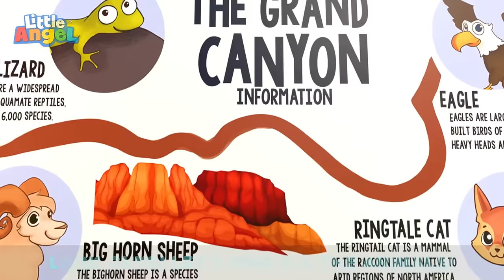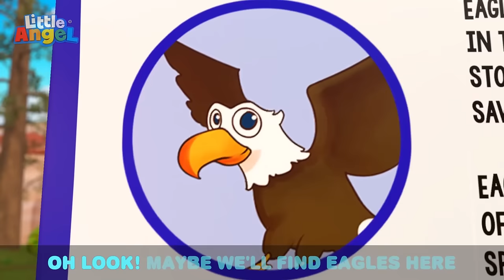Cop Baby John and Officer Bingo 👮 Bingo and Baby John | Little Angel Nursery Rhymes and Kids Songs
Baby John, Jack and Jill are playing dress up in the backyard as community workers and robbers! When Jack gets a boo boo, Doctor Jill and Doctor Baby John help Jack feel better!

🎵 Song Lyrics: 🎵

Helping you
Helping me
Helping our
Comm-un-i-ty
Let's Go go, go go,
 Go go, go go
What do you wanna be?

Robber, robber
Time to go
We catch bad guys, did you know?
Sirens on! Here we go!

Helping you
Helping me
Helping our Comm-un-i-ty

Fire, fire
We put out the fire, you know! Water spray!
Keep you safe!
Here we go!

Helping you
Helping me
Helping our
 Comm-un-i-ty
 Let's

Garbage, garbage
 Time to go
We take it away, you know!
 When it's full
Here we go! Recycle

Helping you
Helping me
 Helping our
Comm-un-i-ty
 Let's

Boo boo, boo boo
Time to go
We help you feel better, so
Clean you up!
Here we go!

Helping you
Helping me
Helping our
 Comm-un-i-ty
 Let's

00:00 Community Workers (Premium)
03:02 Camping at the Grand Canyon
06:46 SH ABC Song
09:37 The Potty Captain
13:04 Surprise Dinner Song
16:52 Balloon Song
19:07 Ten In the Bed
22:45 Animal Sounds
26:28 Bubbles Song